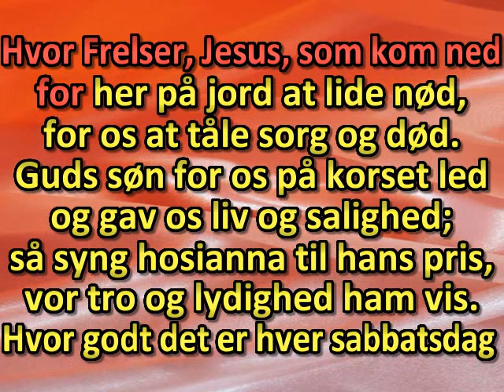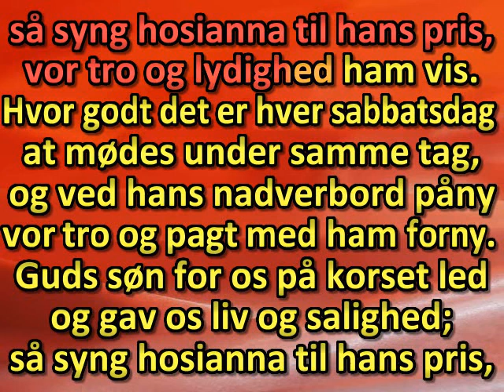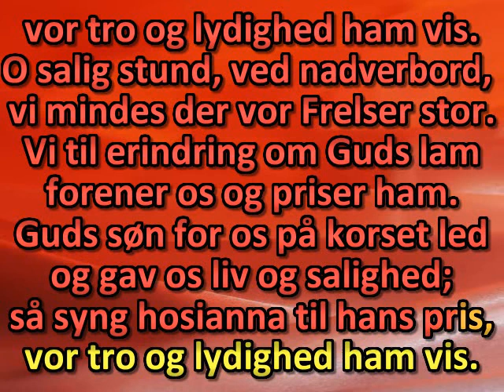Hvor skont det er at dvaele ved